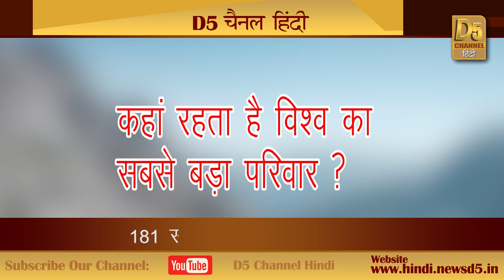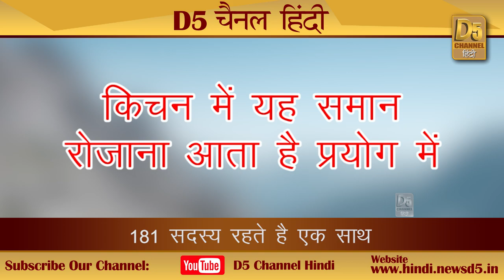भारत में रहता है विश्व का सबसे बड़ा परिवार, गिन्नीज बुक में दर्ज है नाम